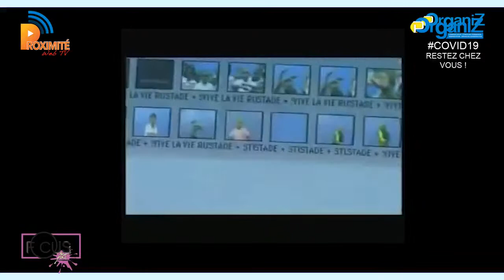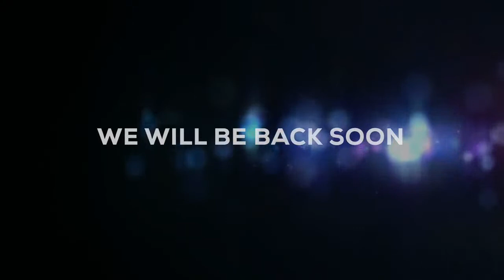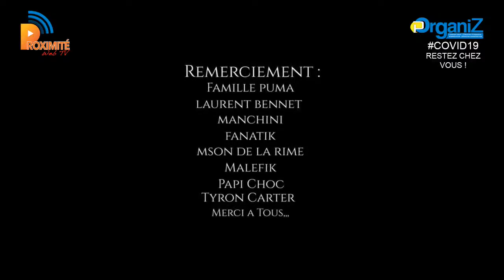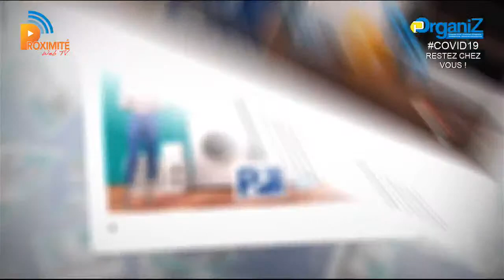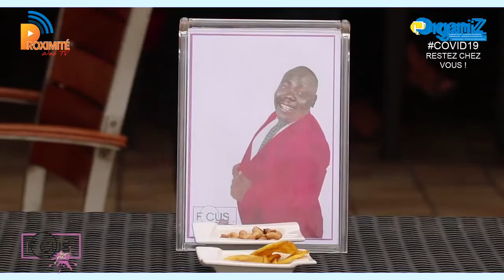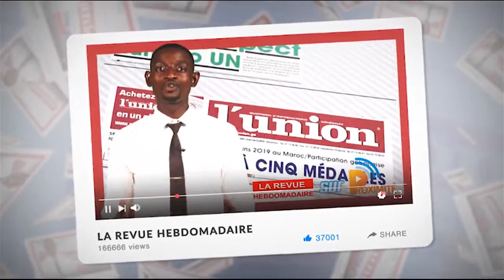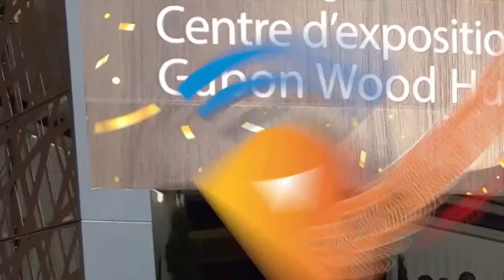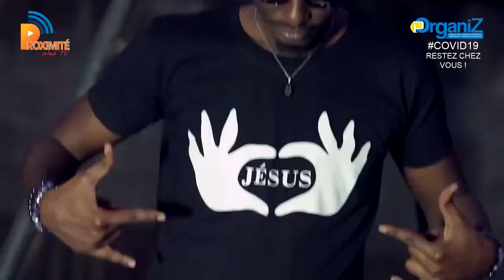Diffusion en direct de Proximité Web Tv